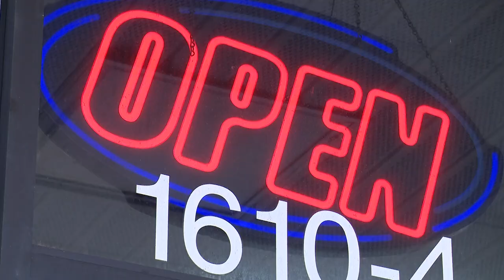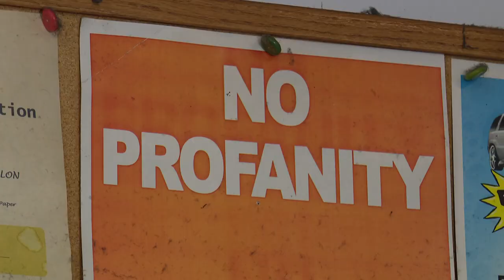Bond denied for two suspects in deadly shooting outside barber shop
Three people have been arrested for the deadly shooting outside of a Charlotte barber shop on Valentine's Day, according to the Charlotte-Mecklenburg Police Department.

CMPD has arrested 21-year-old Khalil Lateef Bass, 22-year-old Kenya Romain Venable Jr., and 23-year-old Akilah Theresa Parham. Bass and Venable have been charged with murder and discharging a weapon into occupied property. Parham is charged with accessory after the fact to first-degree murder and for filing a false police report.